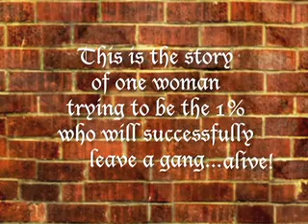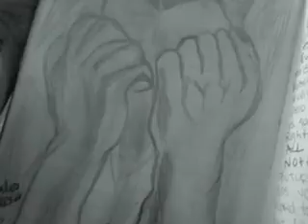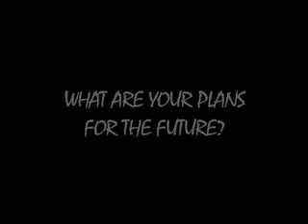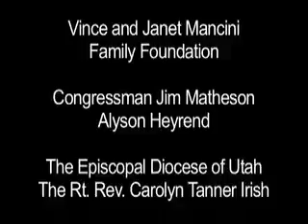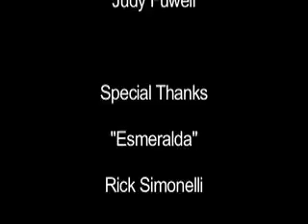Steps to Change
The Humanities in Focus program presents "Steps to Change," a student documentary about leaving a gang. For more information about the Humanities in Focus Program at The University of Utah, please